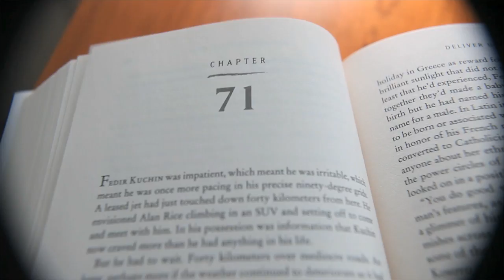ID Premieres Hardcover Mysteries On October 11th!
Featuring some of America's most popular writers of thrillers and whodunits, Investigation Discovery's HARDCOVER MYSTERIES explores the crossover from fact to fiction.  To see more ID crime videos